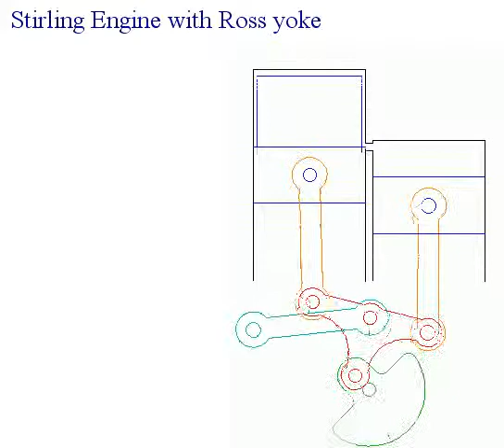Stirling Engine with Ross yoke